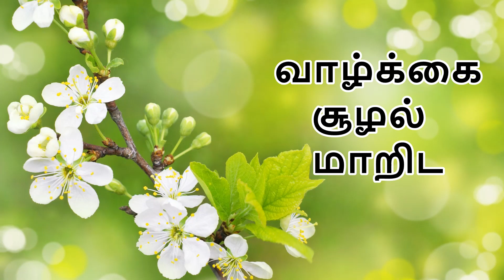விடியல் - Tamil Kavithai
Tamil Kavithai about Vidiyal